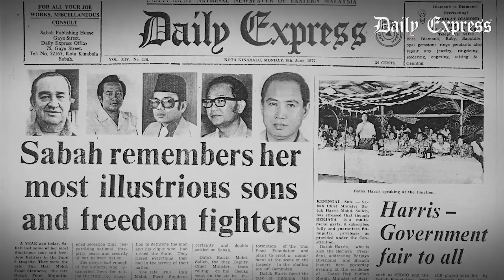Double Six: The Untold Stories (Official Teaser)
The Daily Express presents ‘Double Six: The Untold Stories’.

More information on our official trailer June 11th, 2021